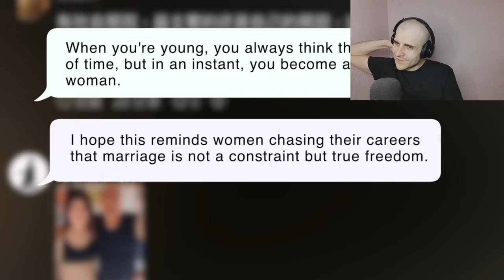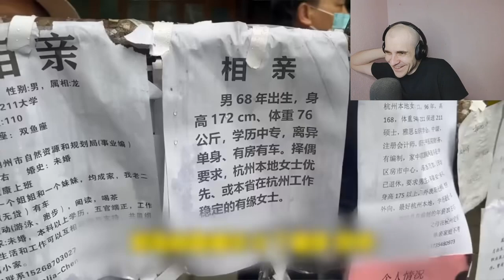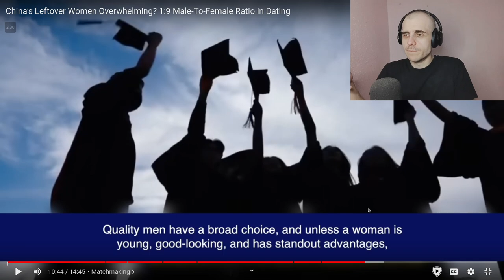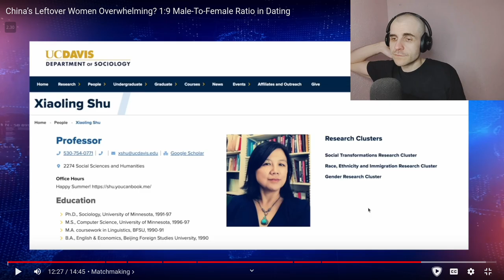China’s Leftover Women